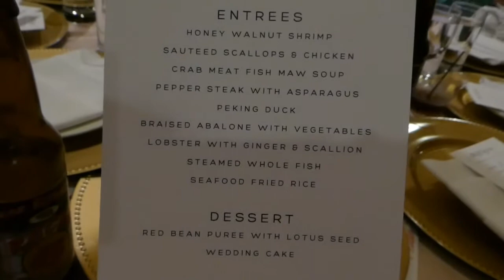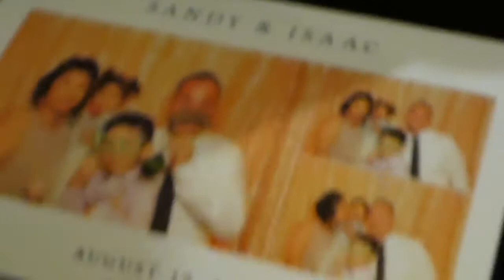Sandras wedding reception party!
Having fun and dancing the night away.  Footage of my family and all the fun festivities.  Sorry about my drunk commentary, just having too much fun. Enjoy!